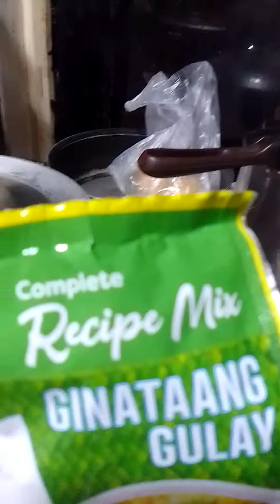GUSTO KO LANG TRY ...PDE NAMAN PALA AT SAME ANG LASA.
Wala akong nyog,pero gusto Kong kumain Ng chicken curry.meron aq un powder gata  ,ayun LASA nmn curry at masarap nmn .maingay lang dahil manonood aq Ng Balita👍😍🙂❤️💯msarap !